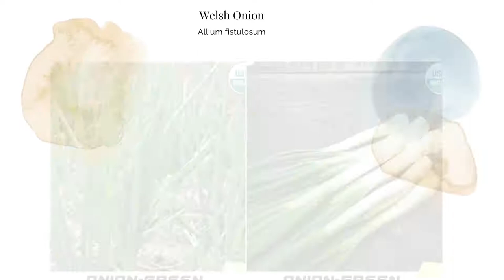Bunching Japanese Long Green Welsh Onion Seeds Allium fistulosum Organic Garden Heirloom Non GMO USA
Bunching Japanese Long Green Welsh Onion Seeds Allium fistulosum Organic Garden Open Pollinated Heirloom Non GMO Hydroponic Vegetable USA Ship

Latin Name: Allium fistulosum

Type: Open Pollinated, Heirloom, Cool Season|Warm Season

USDA Zones: 3, 4, 5, 6, 7, 8, 9, 10, 11, 12

Planting Method: From Transplant

Sunlight: Full Sun

Height: 12 Inches

Color: White

Sowing: Since most onions take a few months to mature from seed, gardeners with a short growing season may want to start their green onion seed indoors. Plant the seeds 1/4" deep in a flat 2-3 months before the last frost date; keep the soil moist and at room temperature. When the tops begin to flop over, cut them off to 3" to focus the growing on the roots. Four weeks before the last frost or when the soil reaches at least 50 degrees F, transplant the seedlings 3" apart in rows 12" apart. For direct sowing, sow three seeds per inch 1/4" deep in light, rich soil and full sun. Thin the seedlings 3" apart. Thinned onions can be transplanted or used for fresh eating. For companion planting benefits, plant onions with members of the cabbage family, lettuce, or tomatoes; avoid planting onions with peas or beans.

Growing: Onions need moisture especially in their first several weeks of growth, and they cannot fight against weeds; mulching onions can help with both moisture and weed control. Evergreen White Bunching onions tolerate cold and light frost, since they are the most cold hardy bunching onion available. Green onion seeds are slow to bolt and resistant to PR, thrips and smut.

Harvesting: Bunching onions can be harvested any time after 60 days; the longer they remain in the ground, the stronger the taste will be. If protected sufficiently from the cold, the plants will overwinter for spring bunching. This variety of onion can be used for both green onions and scallions, but does not store well long term.

Seed Saving: Onions need to overwinter before producing seed. In warmer locations, simply apply a thick layer of mulch and remove it in the early spring. In areas with very cold winters, pull up the onions and cut off half the stem; store them at 32-40 degrees F in a dry place until spring, when they can be replanted. Before planting, cut an X in the top of the onion to allow the stalk to emerge. The plants will flower and go to seed. Remove the seed heads when the seeds become visible, taking care not to shatter the heads and lose the seed. Spread the heads out in a dry place with good ventilation, and let them dry for several weeks. Thresh out the green onion seeds and store them in a cool, dry place for up to 2 years.